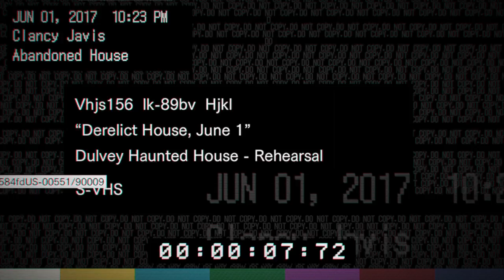Kcheung721's Live PS4 Broadcast